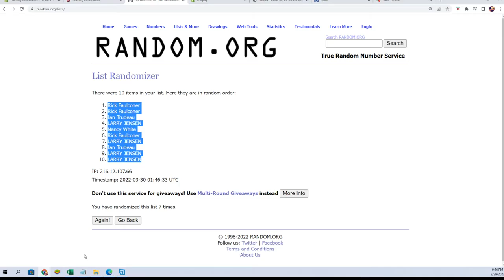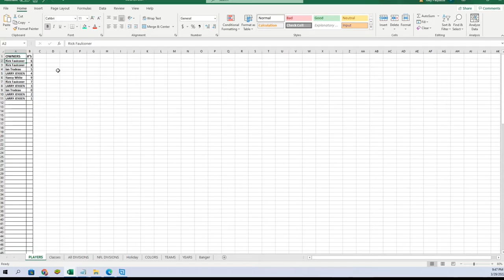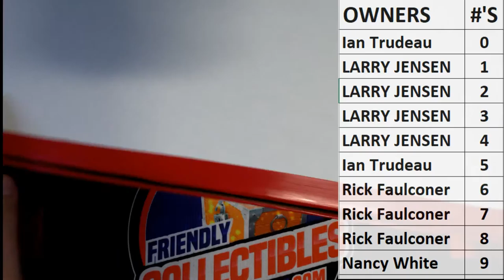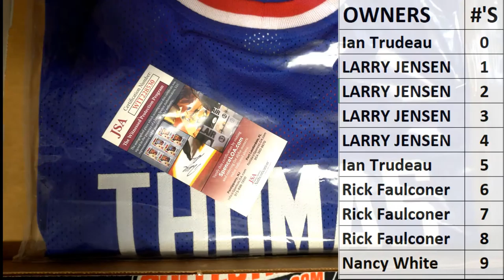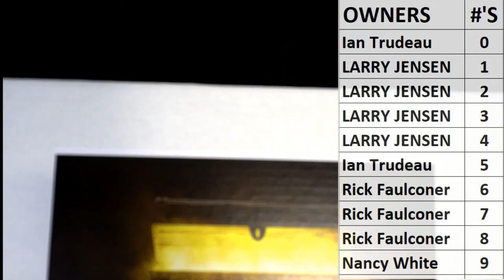2022 Booty Box Multi Sport Autographed Jersey Series 1 ID BBMULTJERSN508